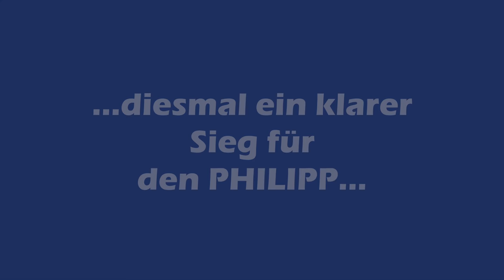Faxe vs Philipp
In einem kleinen Battle zeigen Faxe und Philipp was sie können. Der Schüler hatte diesmal die Nase leicht vorne ;-)